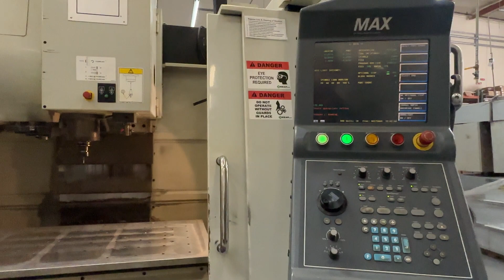Hurco VM-2 Vertical Machining Center, MAX Control, 20ATC